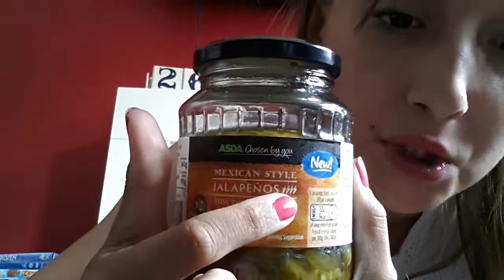Jalehalepinoes CAUTION SPICEY.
The real name is jalapeños.